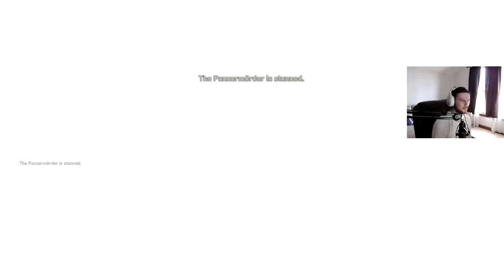The Final Reich In 2020! (WW2 Zombies)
The Final Reich in Call of Duty WW2 zombies easter egg in 2020 with CodeNamePizza .

All content owned by TheCh0pper (family friendly PG + no swearing)